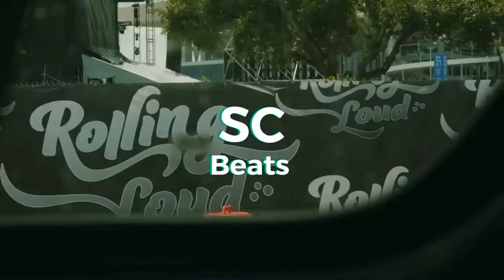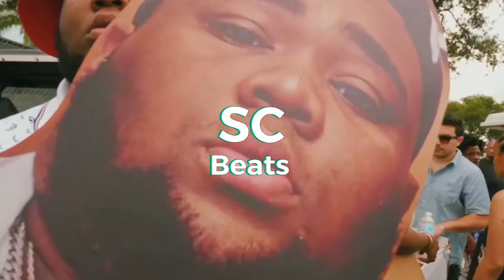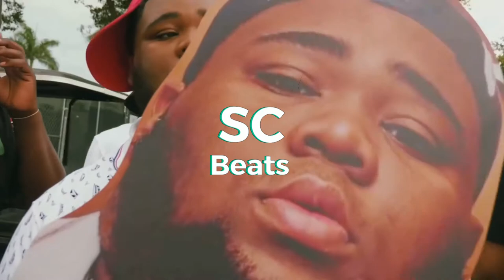Rod Wave Type Beat 2020 | Prod. by SC Beats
Price💸
MP3 Lease: 350 kr / 35$
Premium Lease (MP3 + WAW): 600 kr / 60$
Exlusive Rights: 1500 kr / 150$

If you use for the beat for-profit use without buying lease you will get a copy strike.

This Beat was produced by SC Beats! If you like the overall quality of this Hip Hop Rap Instrumental 2020, then hit "Thumbs up"! Enjoy it!